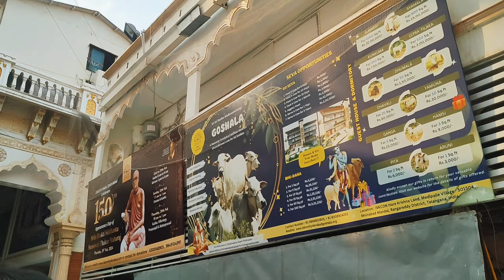iskon temple Hyderabad near Abids || Radhe Radhe 😊